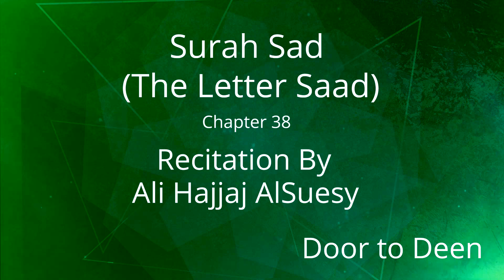Surah Sad (The Letter Saad) Ali Hajjaj AlSuesy Quran Recitation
Beautiful Quran Recitation of Surah Sad (The Letter Saad) by Ali Hajjaj AlSuesy